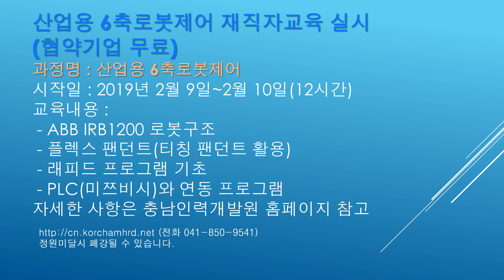산업용로봇제어 (ABB IRB1200) 무료 교육실시(협약기업)